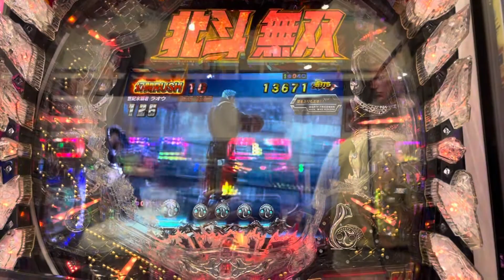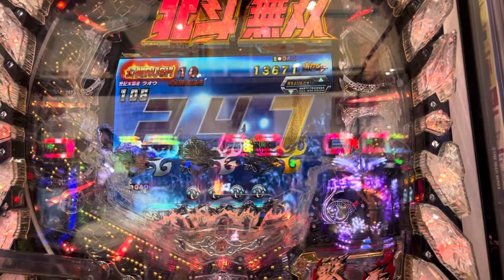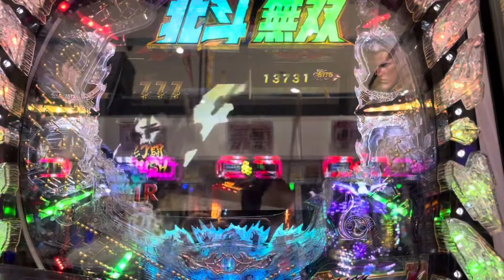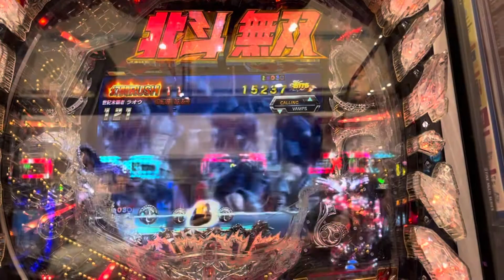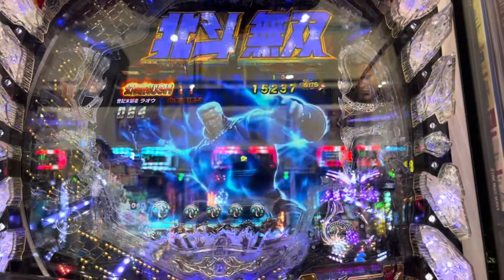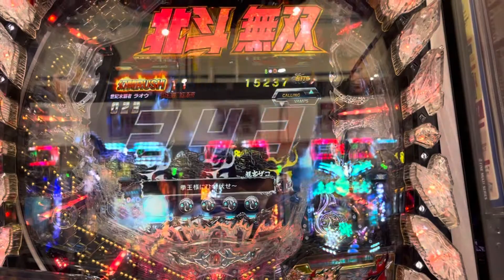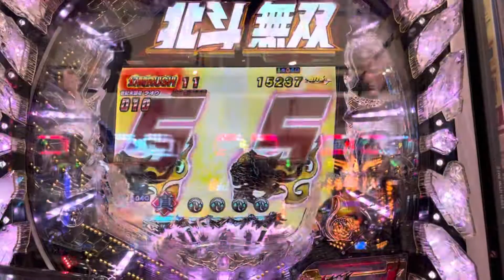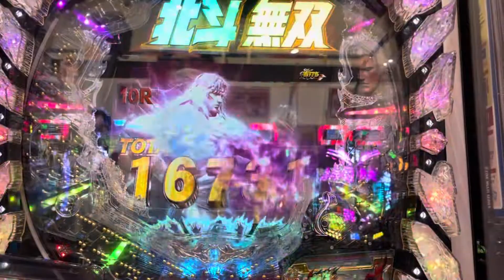HOKOTO NO KEN DRIVE GEAR (DG) REACH PACHINKO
Hey guy's ! For those who wants their channels fast monetize, Need Banana and WH guys. Just PM (Ramohj Mariano)